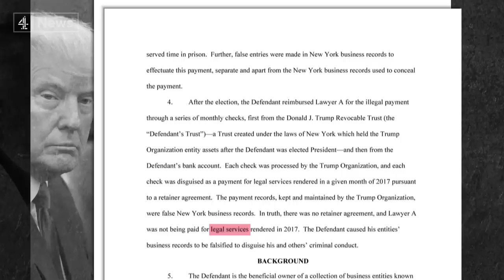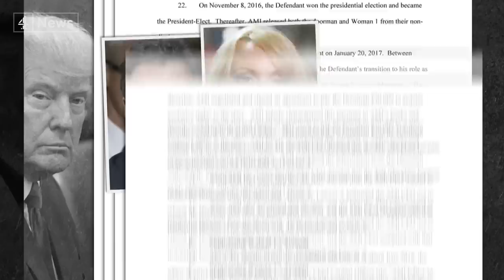Donald Trump rails against enemies in arrest aftermath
Yesterday the scene of a spectacle never before witnessed in America: that of a former president hunched over a courtroom table, flanked by lawyers as criminal charges were read out to him by a judge. (Subscribe

An unforgettable image blazoned across every front page, perhaps placing Donald Trump exactly where he wants to be - front and centre of this nation's consciousness, heading into a presidential race next year.

After leaving court, Mr Trump returned to Florida - telling his supporters that America was 'going to hell' from the gold clad ballroom of his Mar-a-Lago estate, decrying the charges against him and the people who brought them.